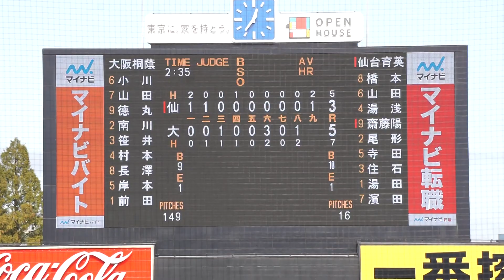2022/11/21(月) 前田悠伍(大阪桐蔭高校) vs 齊藤陽(仙台育英高校) センター犠牲フライ（打点1）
第53回 明治神宮野球大会 2022/11/21(月) 明治神宮球場 仙台育英高校 vs 大阪桐蔭高校 準決勝

9回表（仙台育英高校の攻撃）
（先発投手）前田
0アウト 1・3塁 齊藤陽 センター犠牲フライ（打点1）

【勝投手】前田
【敗投手】高橋
朝倉友也(球)、橋本太郎(一)、中川健一(二)、増山健司(三)

仙台育英 vs 大阪桐蔭 試合経過-第五十三回 明治神宮野球大会（高校の部） : 一球速報.com | OmyuTech